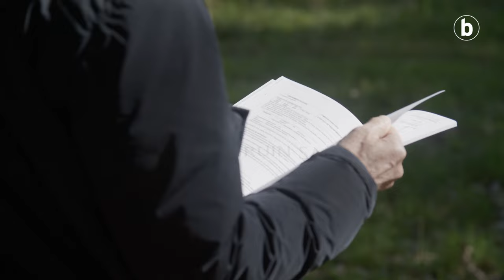Naparraren gorpuzkiak aurkitzeko lanen emaitza «negatiboa» izan da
| Indusketa lanak apirilaren 22tik 24ra bitarte egin zituzten, Landetan. Jose Miguel Etxeberria Alvarez Naparra-ren gorpuzkiak egon zitezkeen eremu batean. Ez dute haren arrastorik aurkitu. Frantziak Auzitegi Nazionalari igorriko dio horien inguruko txostena, eta auzitegiaren erabakiaren zain dago familia.

2025erako 3.000 babesle berri behar ditugu, iragana eta geroa orainaldian kontatzeko.